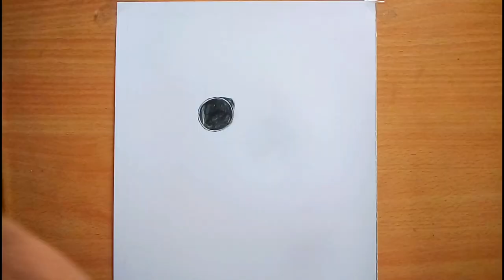Drawing Hardy Sandhu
Drawing Hardy Sandhu | Kya Baat Ay